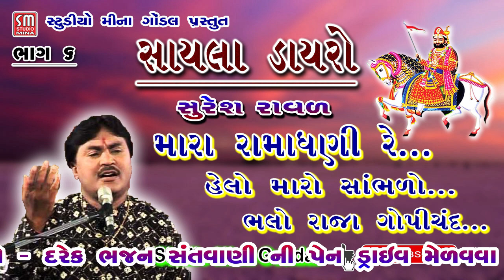૦૬ || સાયલા ડાયરો || સુરેશ રાવળ || મારા રામાધણી રે || Sayala Dayro || Suresh Raval || Live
Information
♪ Album : ૦૬ || સાયલા ડાયરો || સુરેશ રાવળ || મારા રામાધણી રે || Sayala Dayro || Suresh Raval || Live
♪ Producer : Studio Mina Gondal
♪ Lyrics : Traditional
♪ Music Composition  : Traditional
♪ Record and Mixed by : Rachna Sound Gondal